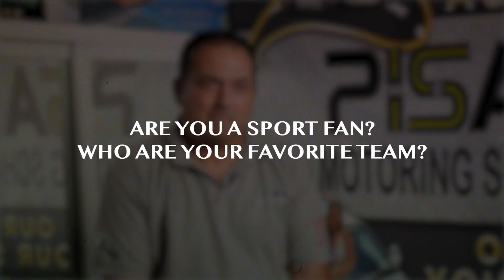Bernard Deguara Interview